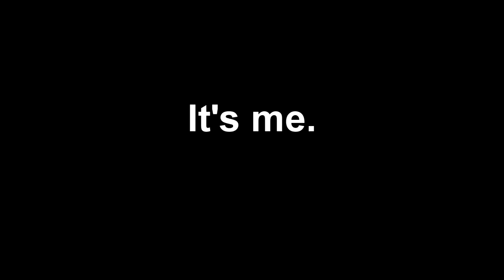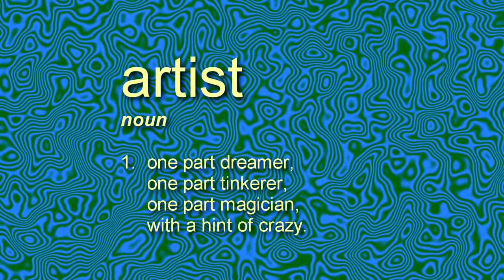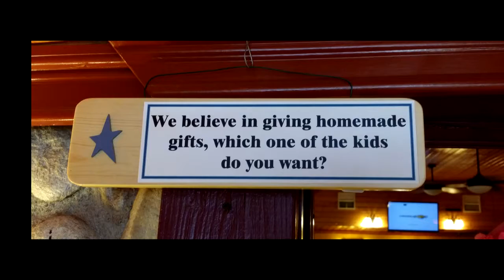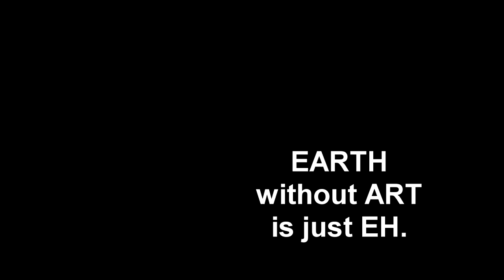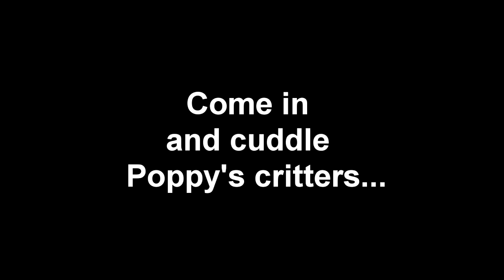Welcome to the Mountain Top Cafe and Gift Shop, Phelan , Ca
The Mountain Top Cafe and Gift Shop video entering the gift shop